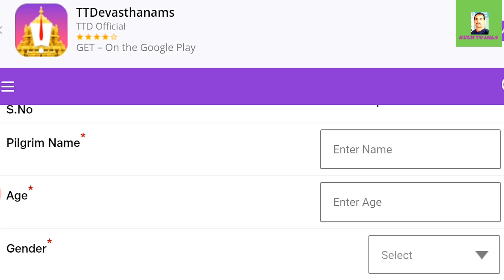MARCH 2024 TIRUMALA TIRUPATI ACCOMMODATION (ROOM) BOOKING। TIRUPATI BALAJI ROOM BOOKING NEAR TEMPLE।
Tirupati Balaji Darshan Budget Package (Only Rs.3840/-) January, February, March 2024 Booking

IN THIS VIDEO:
                        Dosto,
                                      Tirumala Tirupati Devasthanam ne March 2024 ke liye Accommodation (Room) Booking ki date release kar di hai.
                        Online Room Booking 25th December 2023 se Evening 3:00 bje se Start ho jayegi.
                      App Log Ttd Website ya App ko 3-4 minutes pahle hi Log in kar le. Sath hi Passengers & Address details whatsapp me save karke rakh le aur booking ke time par yaha se copy karke paste kar de aur sath hi payment ke liye UPI ko choose kare. isse App logo ke room book hone ki sambhavana badh jayegi.